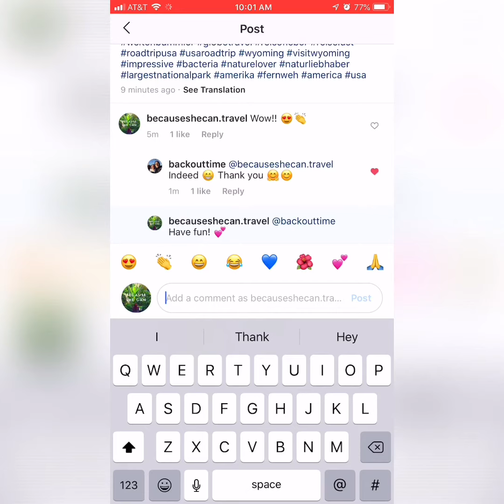My Morning Routine in Denver, Colorado | becauseshecantravel.com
Join Cassidy Boone, Founder CEO of Because She Can - Travel Blog and her chihuahua Freddy for a typical morning in Denver, Colorado. A walk with the pup, some coffee, and it's time to work!